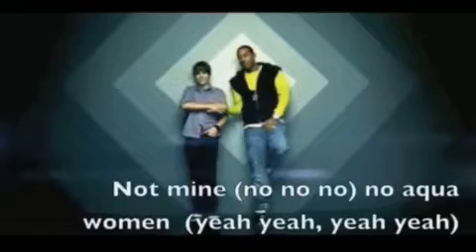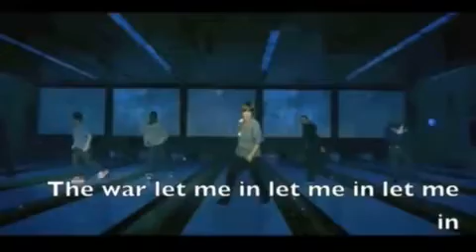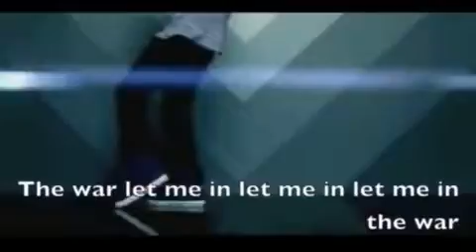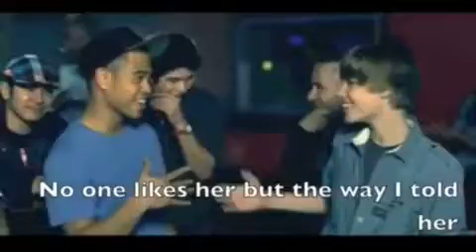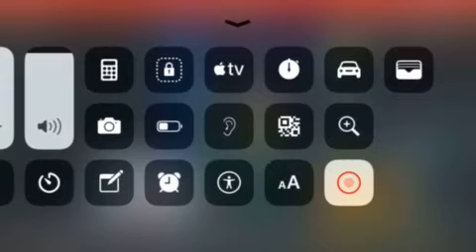Baby Justin Bieber Reversed Reaction